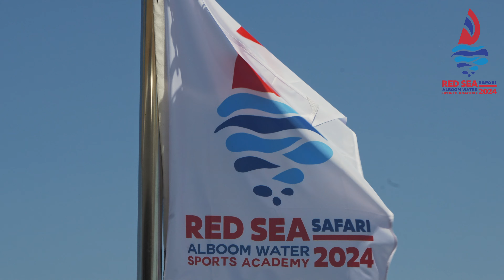Alboom Watersports Academy - Red Sea 2024 safari. Video of the week!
Alboom Watersports Academy - Red Sea Safari 2024.
Weeks video - Enjoy!

M/S Bismarck
xxx

Red Sea 2024
Camera: Janne Lievonen
Sony Alpha 1
Nauticam housings and wet lenses